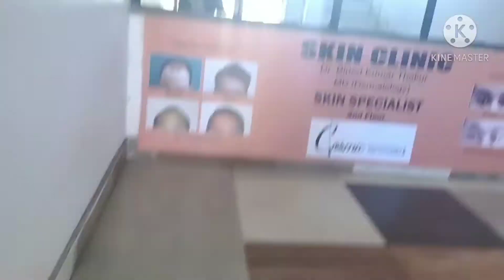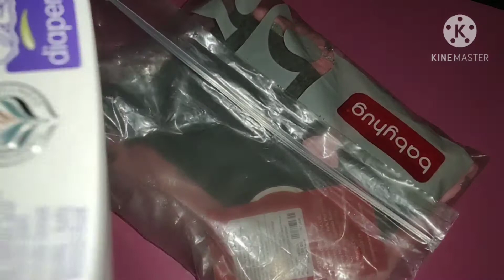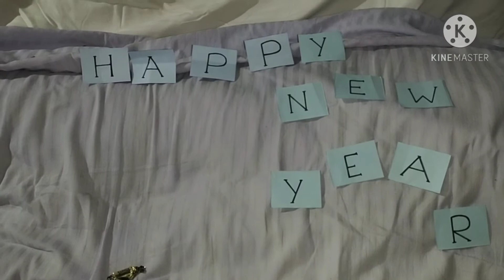Saal ka aakhri din// Jini k liye naya dress 👗// special khana 😋